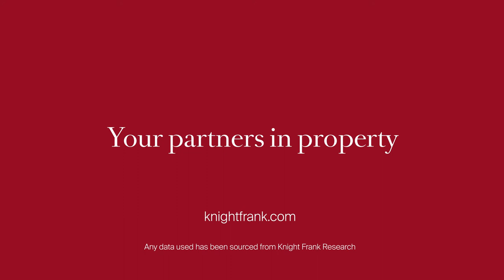Tuscany | International Property Series